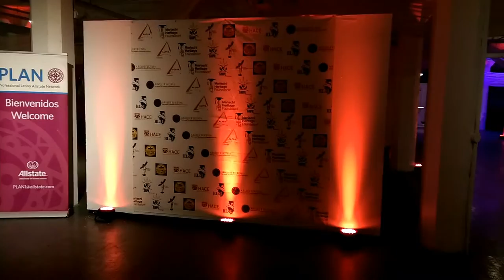Special Occasion Events INC Drapery Transformation and Uplighting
We hope you enjoy the transformation and let us be your resource for drapery and uplighting.